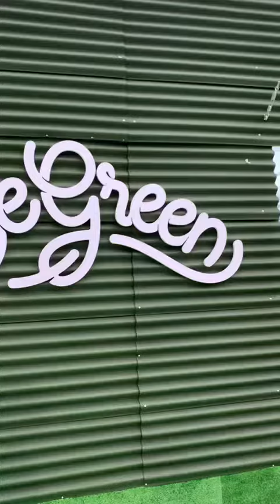Coloca o título: Inauguração Bee Green - Shopping da Bahia